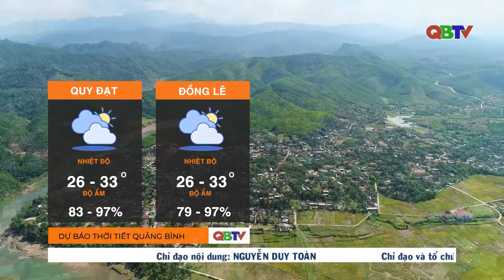Dự báo thời tiết đêm 16/7 và ngày 17/7/2024 | QBTV